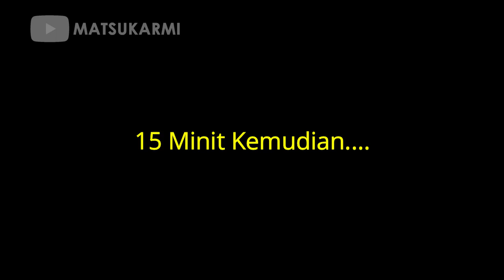Apam Mekar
Assalamualaikum dan hai guys.
Video kali ini aku nak share kat korang Resipi Apam Mekar

2 biji telur
1 sudu ovalette
1 cawan air
2 cawan tepung gandum
1 cawan air aiskrim soda
1 sudu perasa vanila

Sila tonton video sehingga habis ya.